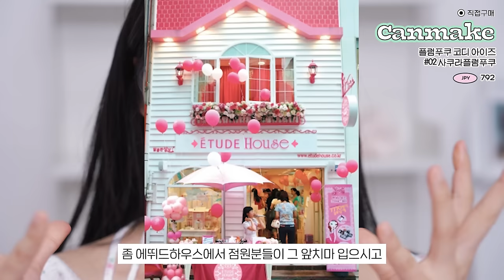일본 화장품 매장 직원 추천 1등템&SNS핫템🔥싹-다 털어 리뷰 메이크업🧐ft.100만원날림••💸?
+product

Cezanne
메이크 킵 베이스
라이트 블루
KRW 17,000

b idol
파운데이션
JPY 2,530

Cezanne
메이크 킵 베이스
핑크 베이지
KRW 17,000

Revlon
스킨 라이트 파우더
퓨어 라벤더
JPY 1,800

Canmake
일루미네이팅 피니쉬 파우더
하이드렌지아 가든
JPY 1,034

tfit
커버 업 프로 컨실러
#03 쿨
KRW 13,000

Canmake
쁘띠 팔레트 아이즈
프림 플라워
JPY 1,078

Canmake
보누르 말론
JPY 1,078

Canmake
미뇽 리본
JPY 1,078

Canmake
플럼푸쿠 코디 아이즈
#02 사쿠라플럼푸쿠
JPY 792

D-up
실키 리퀴드 아이라이너
그레이 캐시미어
JPY 1,430

I Hara
베이 글래쉬 속눈썹
KRW 6,800

Tomei
언더래쉬 라이너
JPY 1,210

Judydoll
파우더 블러쉬
#05 Strawberry Milk
JPY 1,300

Canmake
크림치크 블러셔
JPY 638

Hince
트루 디멘션 글로우 치크
블러쉬 온
KRW 23,000

Canmake
립 트릭 라이너
JPY 748

Laka
프루티 글램 틴트
#111 멜로우
KRW 15,000

Canmake
페이스컬러 하이라이터
#01 문라이트잼
JPY 638

Canmake
#03 웜 루틸
JPY 638

Canmake
스타일링 듀얼 아이브로우
JPY 792